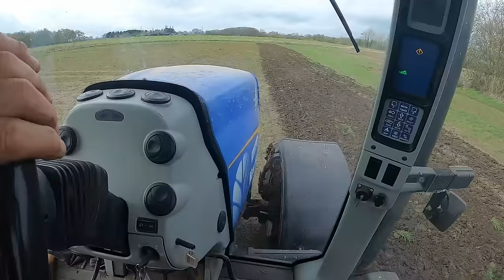Opico Vari Disc doing a fine job , Filling in Flood Damage